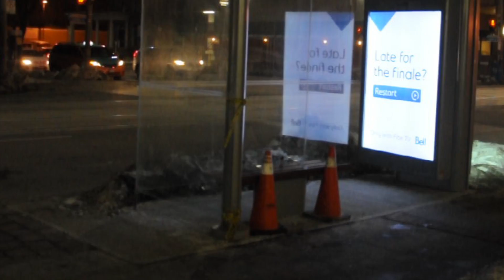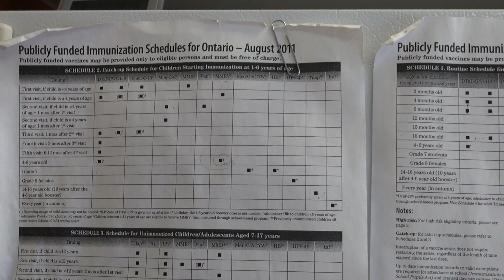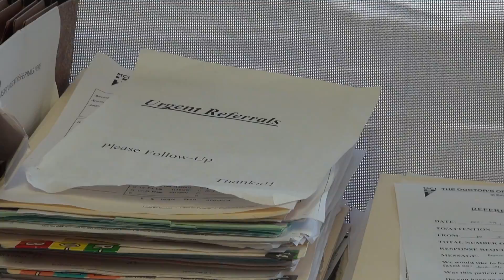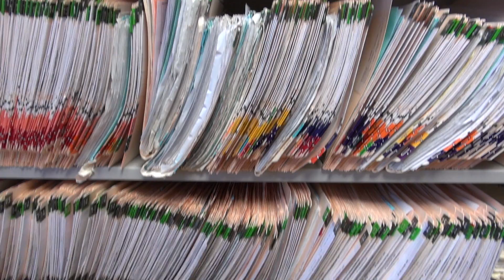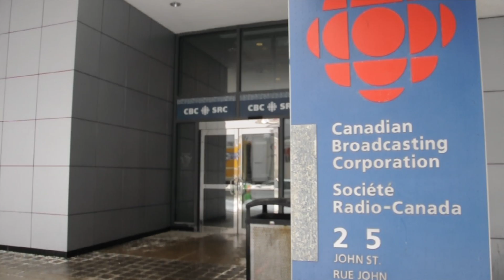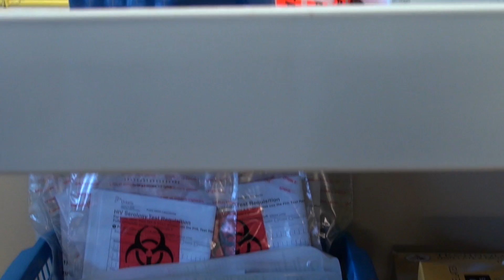Family Doctor, Peter Lin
Dr. Peter Lin has been a family physician for over 20 years. In addition to his busy practice, he loves to talk and will talk to anyone who will listen. He has travelled around the world delivering lectures to physicians educating them about a variety of health topics. Tune in to hear Dr. Lin's healthcare house call at 6:10 Wednesday mornings on CBC's "The Early Edition".

About POP:
Profiling Opportunities, Pathways to the Future (POP) is a video project led by a team of life students creating original videos that spotlight career possibilities & opportunities for life science students. This is a initiative with the Cell Systems Biology Department and the Faculty of Arts and Science's Step Forward Program here at the University of Toronto.